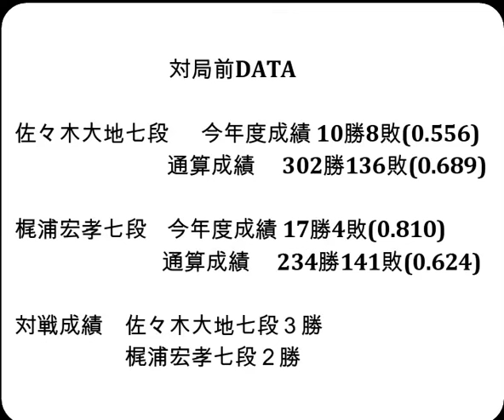将棋対局速報▲佐々木大地七段ー△梶浦宏孝七段 SUNTORY将棋オールスター東西対抗戦2024東京予選Aブロック 準々決勝[相掛かり]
お知らせ
メンバーシップを始めました。

対局前DATA

佐々木大地七段  　今年度成績 10勝8敗(0.556)

梶浦宏孝七段    今年度成績 17勝4敗(0.810)

対戦成績　佐々木大地七段３勝　梶浦宏孝七段２勝

2024年9月14日の将棋対局情報(詳細は次の動画で随時更新!)

SUNTORY将棋オールスター東西対抗戦2024東京予選Aブロック
▲佐々木大地七段△梶浦宏孝七段
91手をもちまして、佐々木大地七段の勝ちとなりました。
(持ち時間:１手30秒未満)

9/14の対局予定と結果
ヒューリック杯第４期白玲戦七番勝負 第２局
▲西山朋佳白玲△福間香奈女流五冠
第45回将棋日本シリーズJTプロ公式戦
丸山忠久九段ー広瀬章人九段
霧島酒造杯第46期女流王将戦挑戦者決定戦
▲福間香奈女流五冠△伊藤沙恵女流四段
ABEMAトーナメント2024本戦トーナメント決勝戦‹チーム永瀬vsチーム稲葉›
‹チーム永瀬›
永瀬拓矢九段
森内俊之九段
増田康宏八段
‹チーム稲葉›
稲葉 陽八段
藤本 渚五段
上野裕寿四段

  9月18日   永瀬拓矢九段　第72期王座戦五番勝負 第２局
  9月30日   永瀬拓矢九段　第72期王座戦五番勝負 第３局
10月5-6日   佐々木勇気八段 第37期竜王戦七番勝負 第１局
  10月9日   永瀬拓矢九段　第72期王座戦五番勝負 第４局
10月19-20日 佐々木勇気八段 第37期竜王戦七番勝負 第２局
10月25-26日 佐々木勇気八段 第37期竜王戦七番勝負 第３局
  10月31日   永瀬拓矢九段　第72期王座戦五番勝負 第５局
11月15-16日 佐々木勇気八段 第37期竜王戦七番勝負 第４局
11月27-28日 佐々木勇気八段 第37期竜王戦七番勝負 第５局
12月11-12日 佐々木勇気八段 第37期竜王戦七番勝負 第６局
12月18-19日 佐々木勇気八段 第37期竜王戦七番勝負 第７局